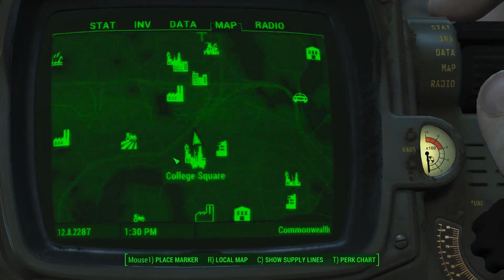Let's Play Fallout 4 Idiot Survival # Part 57 they are still there